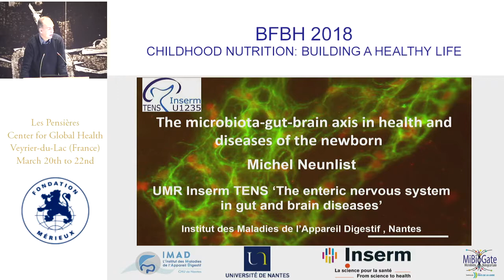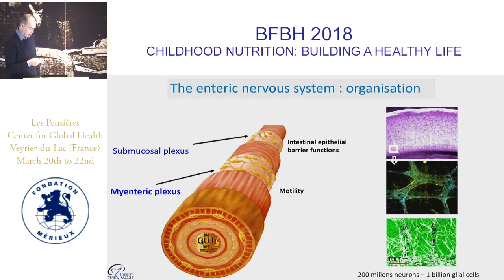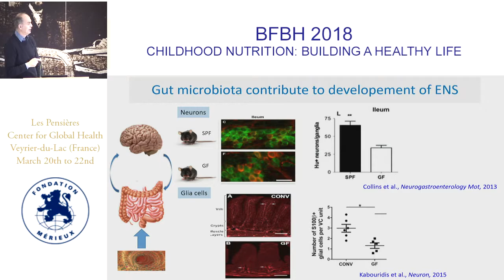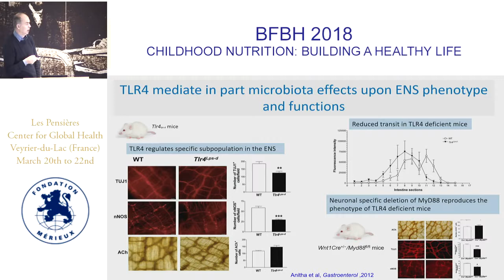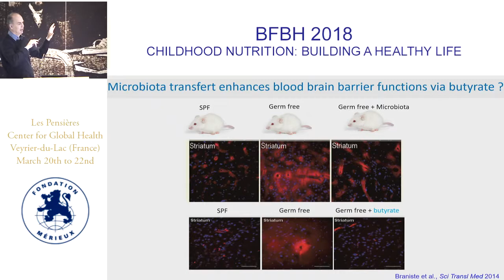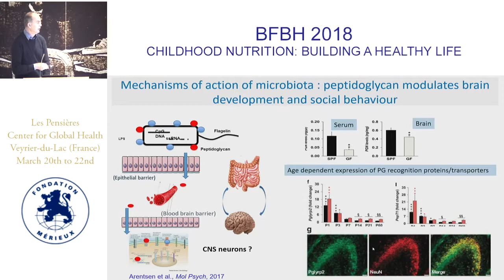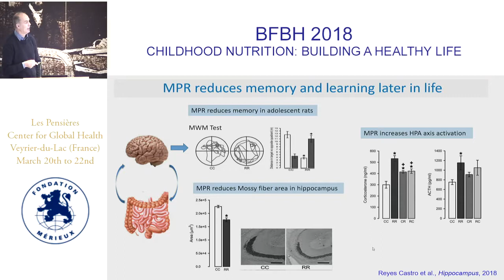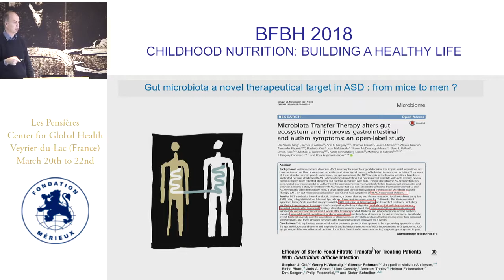Michel Neunlist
The microbiota-gut-brain axis in health and diseases of the newborn